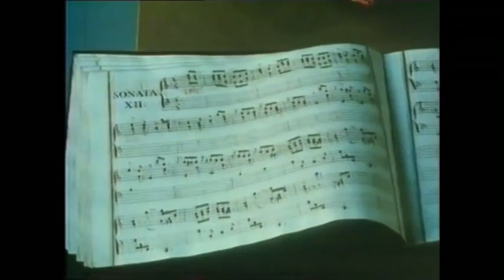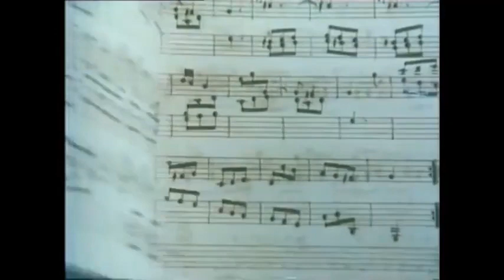وثائقي للملحن دومينيكو سكارلاتي | Domenico Scarlatti - Documentaire -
دومينيكو سكارلاتي هو مؤلف موسيقي إيطالي وابن المؤلف "ألساندرو سكارلاتي". اشتهر بمعزوفاته على آلة الكلافسن (البيانو القيثاري)، قضى الفترة الأولى من حياته في بلاط لشبونة لينتقل بعدها إلى مدريد. عدا قطع الأوبرا، كتب أكثر من 600 قطعة سوناتا لآلته المفضلة (الكلافسن)، وجمعت في كتابه الموسوم (Essercizi)، والذي يعد أكبر أعماله وأهمها.

( نابولي 1685- ت. مدريد 1757 م ) دومينيكو سكارلاتي

Full Movie
Relased 1985 for the tercentenary of the birth of Dominenco Scarlatti